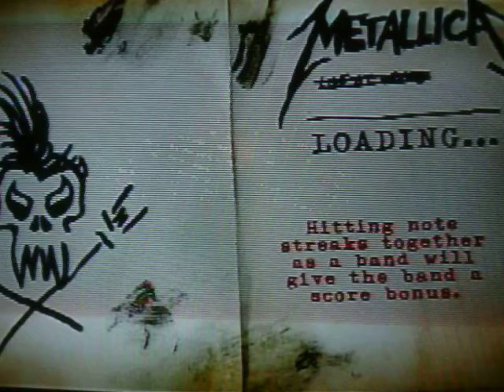Guitar Hero Metallica- Dispossible Heros Expert Drums W/ryanmike Expert Guitar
add us on ps3 dustin7bowman and ryanmike